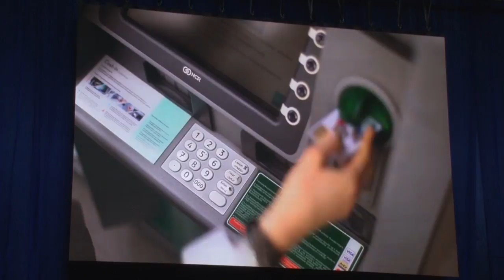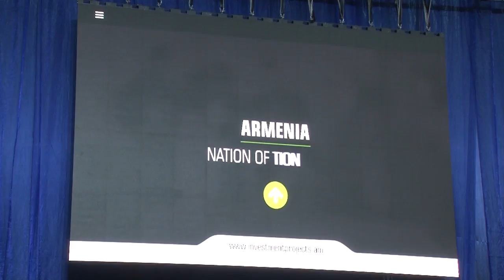Armen Avak Avakian's speech at Arm Diaspora forum